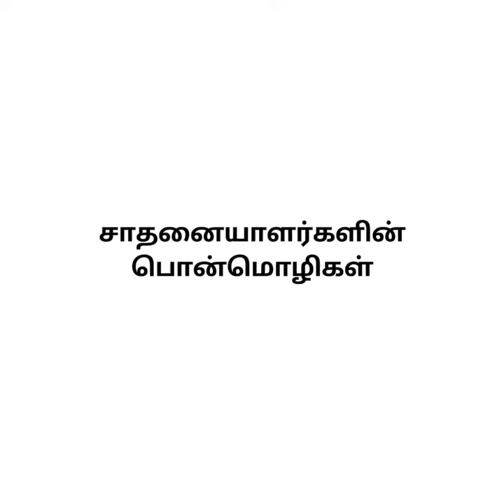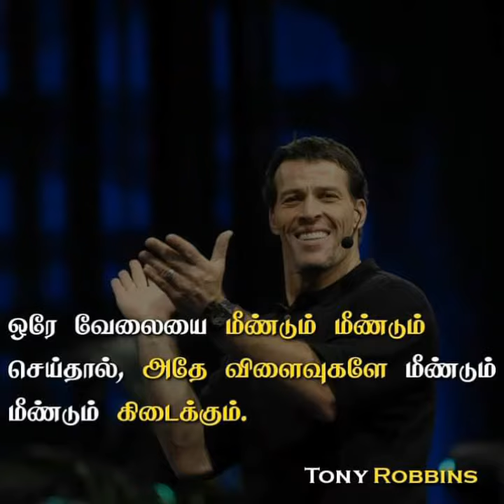Motivation _ Powerful _ words _ ♥